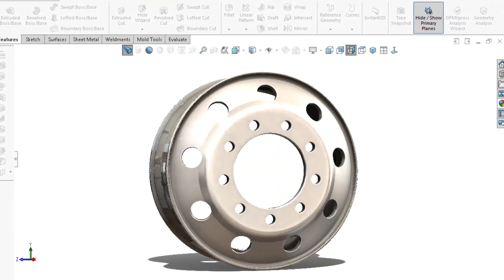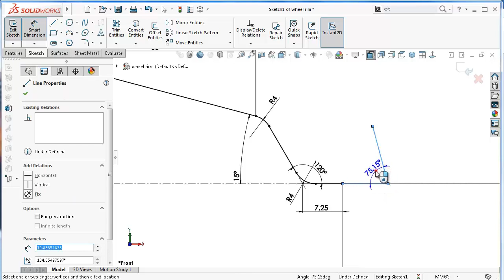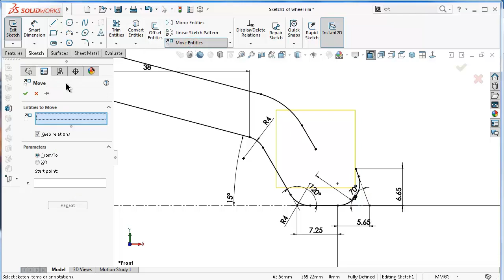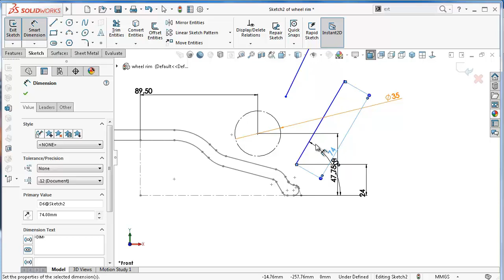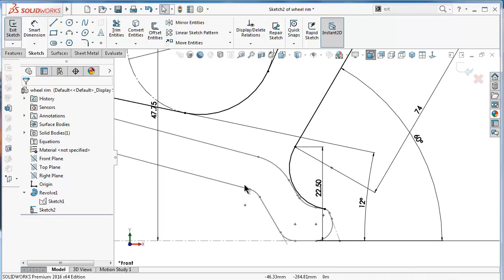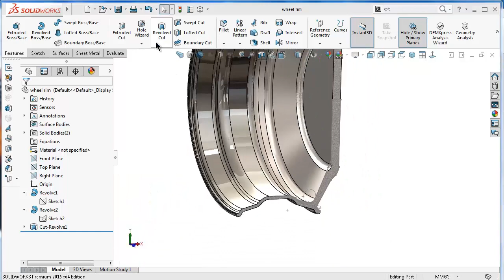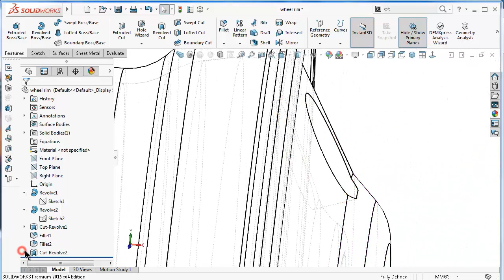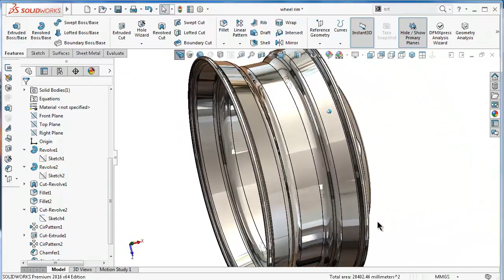SolidWorks Tutorial #327 : Wheel Rim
This Channel  beside Tutorials Engineer contain topics about:

- SolidWorks Sketching
- SolidWorks Surface
- SolidWorks Weldments
- SolidWorks Assembly
- SolidWorks Drawing
- SolidWorks Simulation
- SolidWorks Motion
And MORE

GO PROFIST ...BE SOLIDWORKIST  ◄ suggested words!